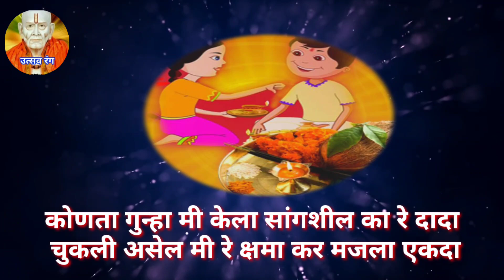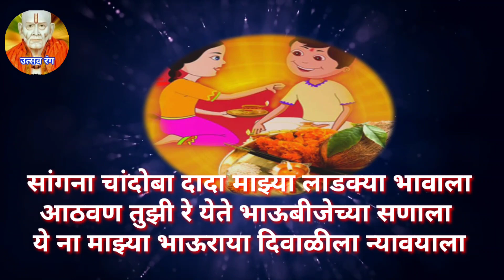आठवण तुझी रे येथे भाऊबीजेच्या सणालाgane bhaubij vishesh sumadhur geet ||diwali song by poojs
माहेराची ओढ, माहेरच्या जात्यावरील पारंपारीक गीत,
जात्यावरील माहेरच्या पारंपारिक ओव्या,माहेरच्या ओव्या, माहेरच्या जात्यावरील मराठी ओव्या, माहेरची ओढ दर्शवणारी ओवी ,बहिणाबाईचे काव्य, बहिणाबाईच्या ओव्या ,माहेर-सासर ओवी ,बहिण भावाची ओवी, आई बाप लेकीच्या ओ,व्या बाप लेकीच्या पारंपारिक ओव्या, उत्सव रंग, jatyavaril ovya,diwali vishesh bhaubij ovya bhaubij geet,bhaubij gane, diwali gane ,